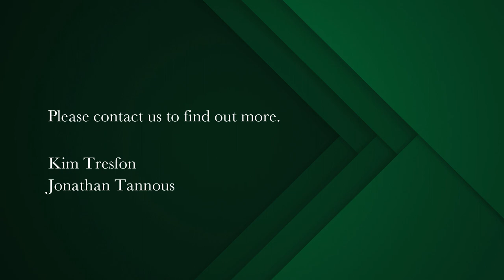6 bedroom house for sale in Claremont Upper | Pam Golding Properties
Introducing an Exceptional 6-Bedroom Masterpiece in Upper Claremont
Tucked away at the end of a serene close, in the most sought-after pocket of Claremont Upper, lies this superb 6-bedroom residence. Boasting exquisite design & luxurious features, it promises a lifestyle of comfort & elegance.

The property welcomes you with an abundance of natural light, high ceilings, & a calming neutral colour palette, creating an inviting & spacious atmosphere. The combination of whites, greys, & beiges, complemented by engineered wooden flooring, hints of trendy black aluminium, & exposed brick, gives this home a contemporary yet warm feel.

The ground floor reveals a sunny, north-facing layout, including a fully fitted modern kitchen with a wooden centre island & handy breakfast bar. The duo of eye-catching pendant lights, sparkling Caesarstone counters, & top-of-the-range built-in appliances creates a culinary haven. A charming courtyard, provides the perfect place to enjoy your morning coffee surrounded by lush greenery.

Dining room & lounge areas are vast & open, featuring an large wood burner that promises to warm the entire ground floor. These spaces flow onto an undercover terrace, offering enchanting views of the landscaped garden with its high hedges & sparkling saltwater pool. Stacker doors lead from the dining room to a braai area, perfect for entertaining. Adjoining bar/entertainment area, makes this home an entertainer's dream.

A scullery & well thought out laundry lead out to a drying area & herb garden, a double shed, undercover wood storage, & staff accommodation complete with a kitchenette, shower, & bedroom, ensure practicality & convenience.

A study provides an ideal work from home space. A guest wing with its own ensuite bathroom & private access from the driveway, allows guests to come & go without disturbing the main household.

The upper level is accessed via a wide staircase adorned with a wrought iron railing & an overhanging feature chandelier. Here, you'll discover five generously sized bedrooms, each luxuriously carpeted & equipped with air conditioning & fans. Three of these bedrooms feature ensuites. A hidden roll-down security shutter cleverly secures the entire top floor.

A central pyjama lounge & breakfast bar provide the perfect space for relaxing. A walk-in linen cupboard & a well-appointed family bathroom add to the upstairs amenities. Two of the bedrooms enjoy scenic views, this includes the Master suite which boasts wide sliding windows with 180-degree mountain views, a walk-in dressing room, & an ensuite adorned with a chandelier, his & hers basins, a spacious shower, & luxurious bath.

The property includes a double garage with direct access to the scullery & a large driveway that can accommodate an additional three cars. For added security & peace of mind, there's a guard house, electric fencing, CCTV cameras, a Paradox alarm system, & an intercom system.

One of the standout features of this exceptional property is its off-the-grid status, thanks to a solar inverter system.